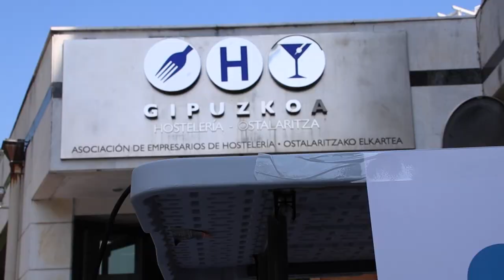Ostalaritzan "Labanak Eskuan" plataformaren aurkezpena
Gaur, 2023ko ekainaren 5a, LAB eta ESK sindikatuok prentsaurrekoa deitu dugu. Prentsaurreko honen helburua ‘’Labanak eskuan’’ plataforma langileei eta herritarrei aurkeztea da. Zergatik eta zertarako jaio da ‘’Labanak eskuan’’?

2023ko apirilaren 21ean Gipuzkoako Ostalaritzako Hitzarmen berria sinatu genuen LAB, ELA, CCOO eta UGT sindikatuok. Negoziaketa eta hitzarmen horren inguruan, LAB sindikatutik gure iritzia argi utzi nahi izan genuen: poztasunez hartu genuen Hitzarmen berriaren sinadura; izan ere, aurreko Hitzarmenak 2010.urtean galdu zuen indarraldia eta, geroztik, sektorea arautu gabe egon da.

Jakin badakigu, askotarikoak izan direla sektoreko langileek jasan behar izan dituzten abusuak: askok eta askok lan-kontraturik gabe egin izan dute lan, legezko lanaldia baino ordu gehiago sartuz, lanaldien arteko 12 orduko atsedena errespetatu gabe, behar bezala kobratu gabe, etab. Abusu horren adibide garbienetako bat urte hasieran ezagutu genuen, lan-esplotazio egoera baten berri eman zutenean komunikabideek.

Garai horretan, LAB eta ESK sindikatuak izan ginen egoera hori salatzera irten ginen sindikatu bakarrak eta, oraingo honetan ere, asmo berdinarekin gatoz:

Argi dugu ostalaritza, izatez, sektore prekarizatua dela eta urteetan zehar Hitzarmenik ez egon izanak prekaritate hori betikotu izan duela. Hortaz, Hitzarmen berriagatik poztu arren, jarrera kritikoa ere badugu: hitzarmen berriarekin eta langileen lan-baldintzak egungo errealitatera moldatuz, sektorea nolabait duintzea lortu dugula uste dugu. Aldiz, ezinbestekoa iruditzen zaigu Hitzarmen berriak eskaintzen duen arauketa osotasunean aplikatzen dela ziurtatzea; hau da, hitzarmen berriaren sinadura egitate eraginkorra bilakatu nahi dugu.

Helburu horrekin sortu dugu ‘’Labanak eskuan’’. LAB eta ESK sindikatuok kudeatuko dugun plataforma honen bidez, Hitzarmen berriaren aplikazio ezak sorraraz ditzakeen egoera ilegal eta irregularrak salatu nahi ditugu eta, bide batez, Lan Ikuskaritzaren jardun eraginkorra eskatu nahi dugu.

Egoera ezberdinei modu koordinatuan erantzun ahal izateko, protokolo bat gauzatu dugu. Bertan jaso dugunez, baliabideak sortu ditugu langileek gurera jo ahal izan dezaten: sare sozialak eta harremanetarako kontaktuak erraztuko ditugu eta, kasuan kasu, aproposen iruditzen zaigun irtenbidea eskainiko diogu egoera bakoitzari.

Hau da, Gipuzkoako Ostalaritzan lan egiten duten pertsonek gugan babesa eta euskarria topatu ahal izan dezaten nahi dugu. Edozein motatako egoeraren aurrean, bi sindikatuak eta elkarlanean sortutako plataforma langileak laguntzeko tresna izango dela azpimarratu nahi dugu.
Beraz, hasieran aurreratu bezala, prentsaurrekoaren helburua horixe da: langileriari eta herritarrei gure plataforma aurkeztea.

Hau eginda, azken mezu bat helarazi nahi diegu sektoreko langileei: aurrerapausoak ematen jarraitzeko, denon parte hartzea ezinbestekoa da. Hortaz, Gipuzkoako ostalaritzan lan egiten duzuen guztioi antolatzeko deia luzatzen dizuegu.

Gora langileon borroka!